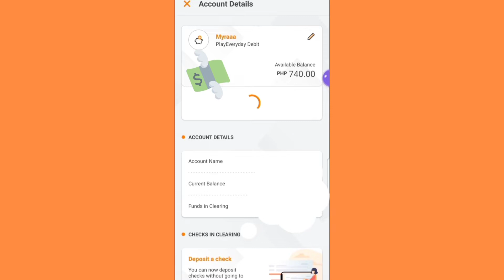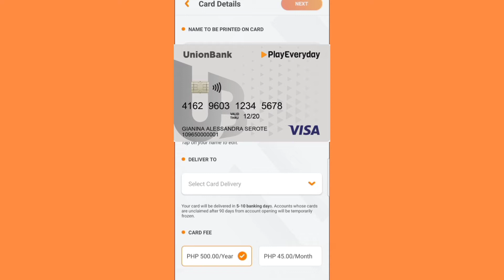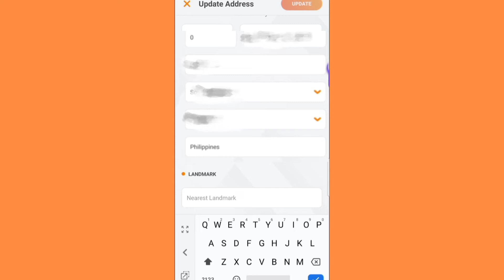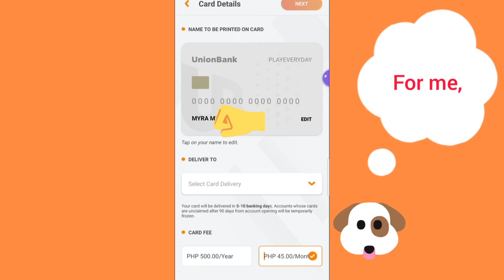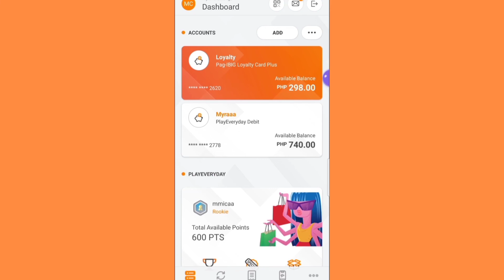HOW TO REQUEST FOR A CARD| UNION BANK| Myra Mica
Ate Myra

Musician: Jeff